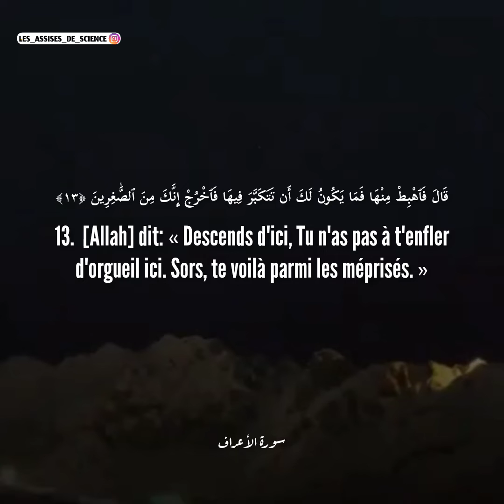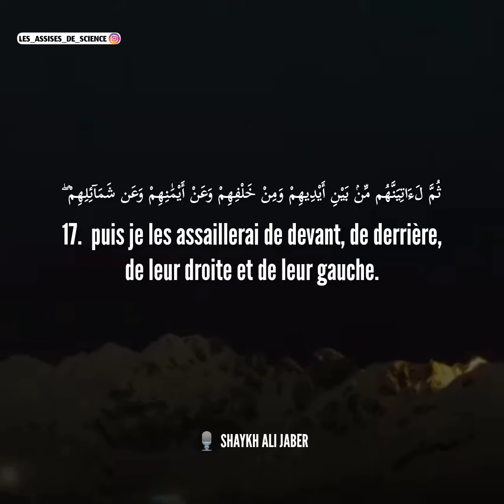Sourate AL-ARAF / LES MURAILLES (verset 12 à 18)